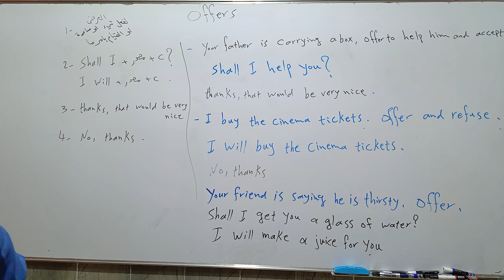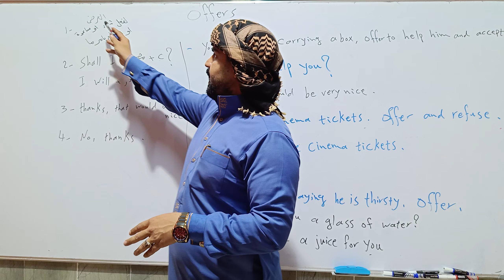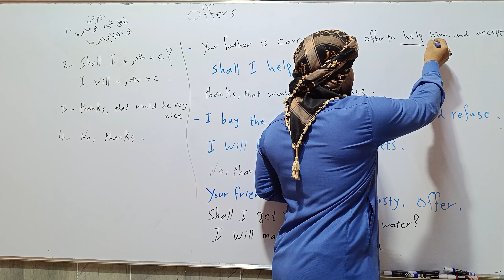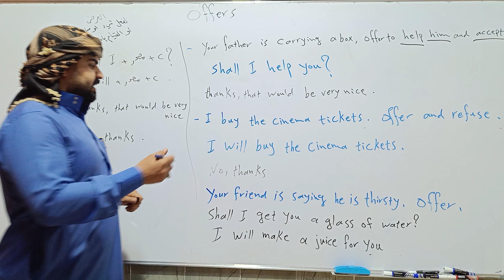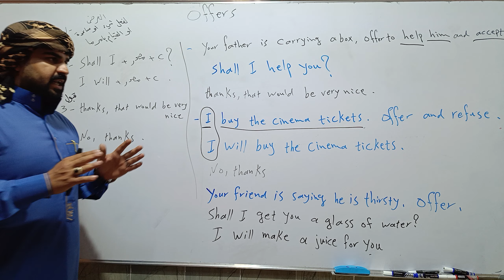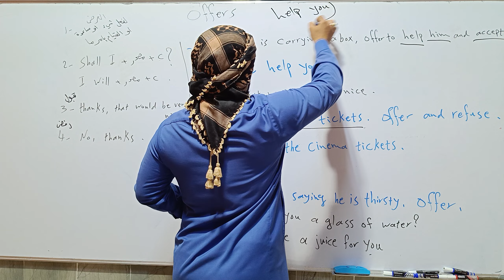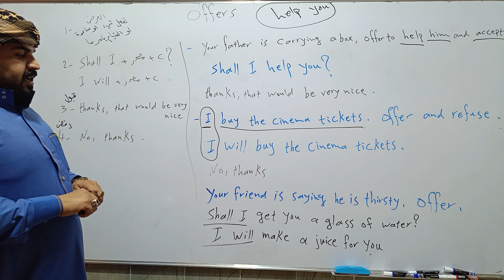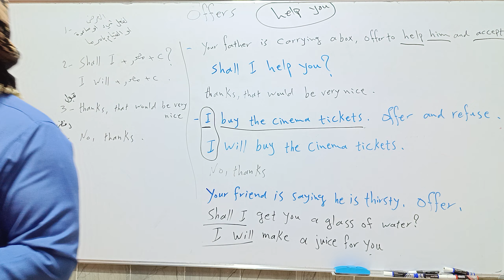الصف الرابع الاعدادي الوحدة الخامسة unit five موضوع العرض offers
العرضoffers  العرض ممكن يكون لمساعدة او عرض لعمل شيء ما